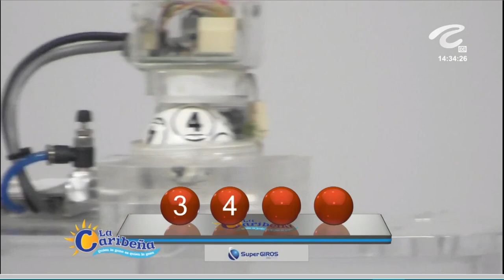CARIBEÑA DÍA Resultado del MARTES 05 de abril de 2022 ✅🥇🔥💰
Hola buenas tardes, te presentamos los resultados de las loterías y chances en Colombia, vamos con el Resultados del Chance Caribeña día del MARTES 05 de abril de 2022.

el Resultado Lotería Cruz Roja MARTES 05 de abril de 2022

Resultados Lotería Cruz Roja, Lotería del Huila y sorteo Astro Luna